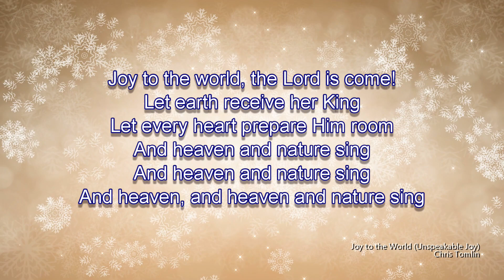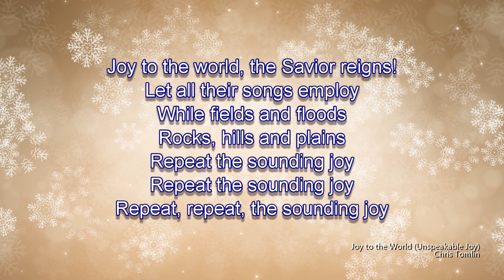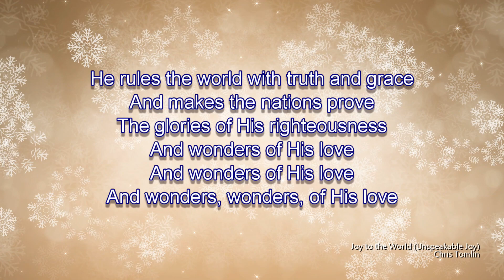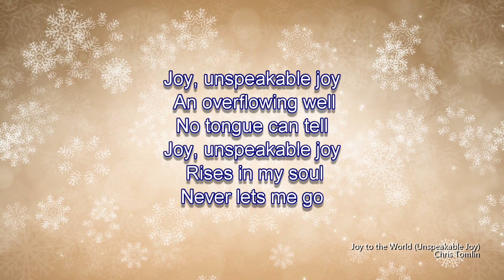Joy to the World (Unspeakable Joy) (Worship Lyric Video)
Song: Joy to the World (Joy Unspeakable)
Performed By: Chris Tomlin